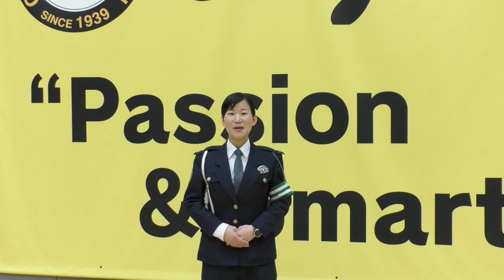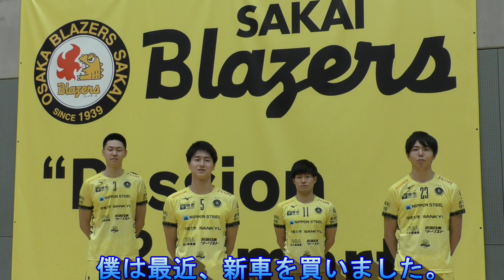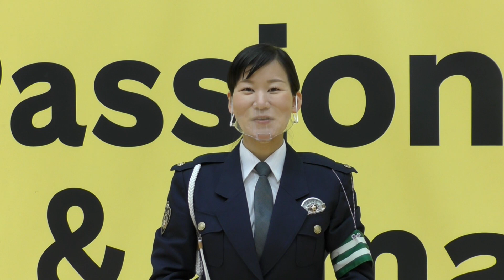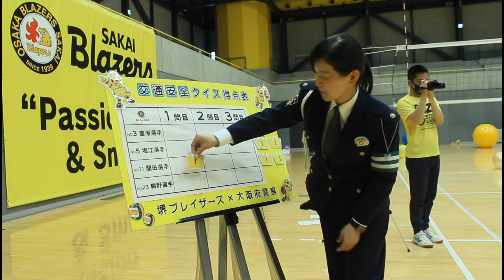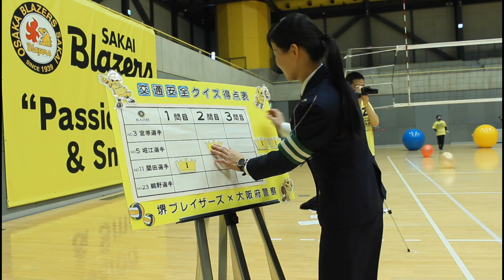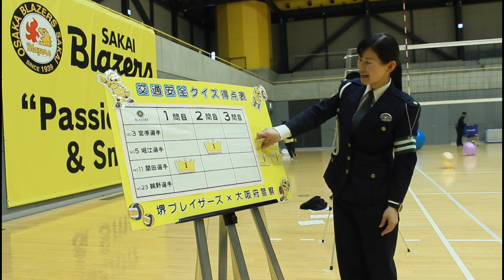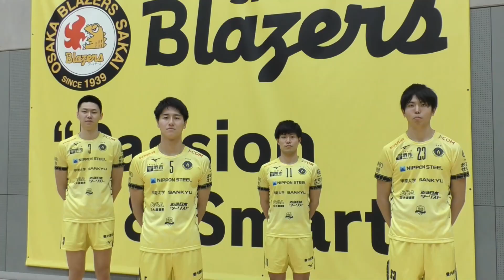堺ブレイザーズと交通ルールを学ぼう！with大阪府警and信号博士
今回は、堺ブレイザーズの皆さんとクイズをしながら、楽しく交通安全のお話をしています。
クイズのあとには、信号博士に登場していただいていますので、ぜひ最後までご覧ください。